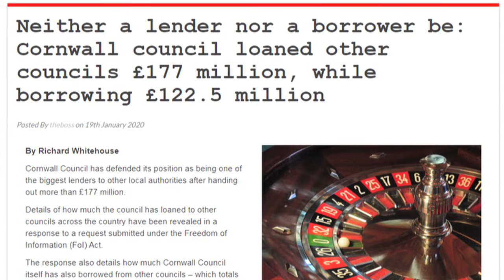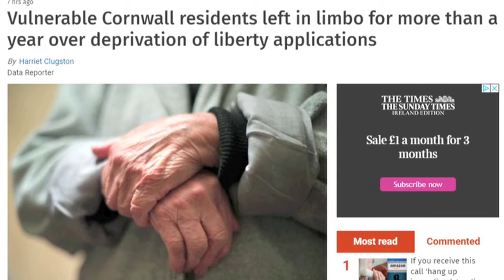Cornwall Reports News Briefing